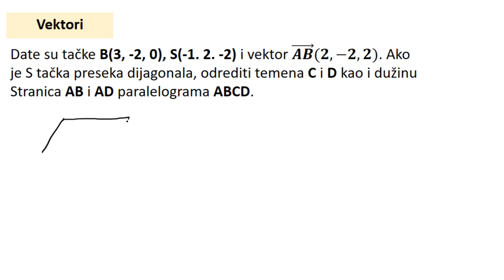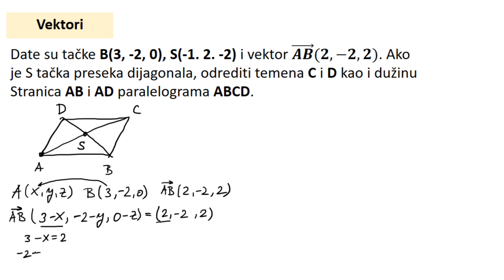Vektori. Naći temena paralelograma i dužine stranica zadatak